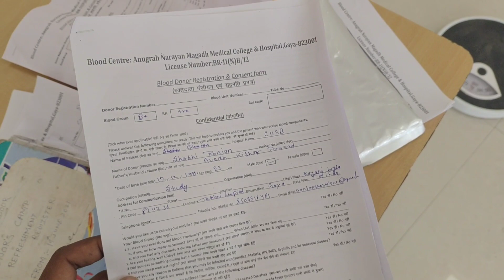Blood donation camp in Central University of South Bihar